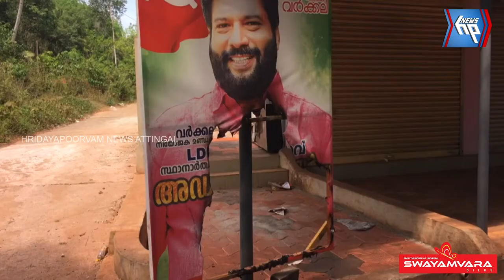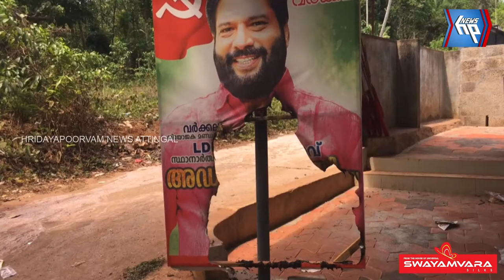ഇലകമണില്‍ സ്ഥാനാര്‍ത്ഥികളുടെ ഫ്‌ളക്‌സ് ബോര്‍ഡുകള്‍ നശിപ്പിച്ചു; പ്രതിഷേധവുമായി മുന്നണികള്‍